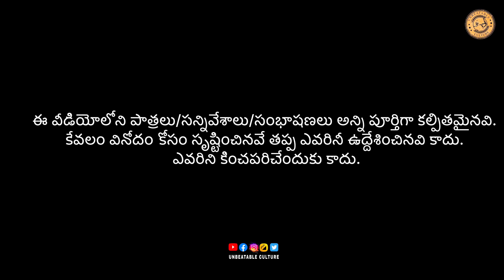నాదీ నెక్కిలీసు గొలుసు..😍🤣part 3 // UNBEATABLECULTUREVIDEO/UNBEATABLECULTURE COMEDY/INFORMATION//